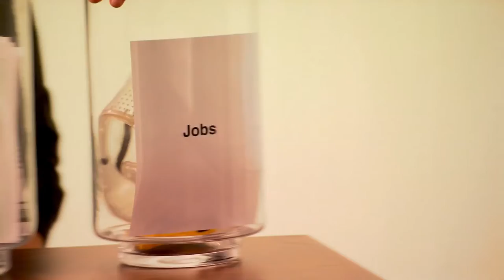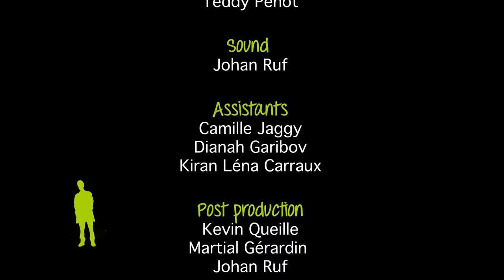ePortfolio - 360° on your career - 2013